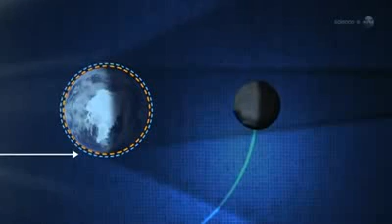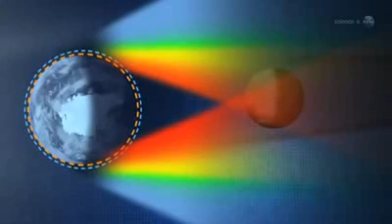Rare Blood Red Lunar Eclipse Dec 10 2011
2012 Nibiru Not only will the Moon be beautifully red, it will also be inflated by the Moon illusion. For reasons not fully understood by astronomers or psychologists, low-hanging Moons look unnaturally large when they beam through trees, buildings and other foreground objects. In fact, a low Moon is no wider than any other Moon (cameras prove it) but the human brain insists otherwise. To observers in the western USA, therefore, the eclipse will appear super-sized.
Joel 2:31 The sun will be turned to darkness and the moon to blood before the coming of the great and dreadful day of the LORD